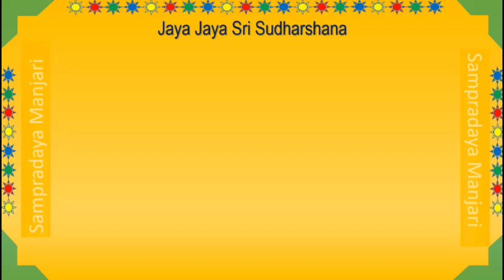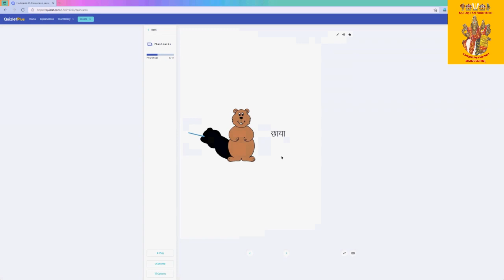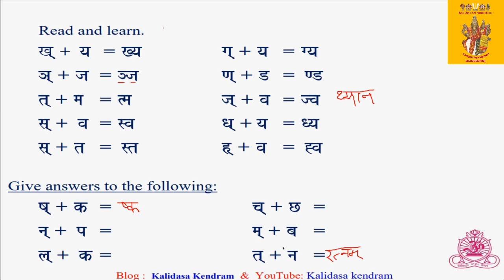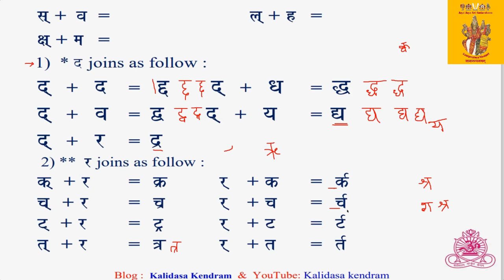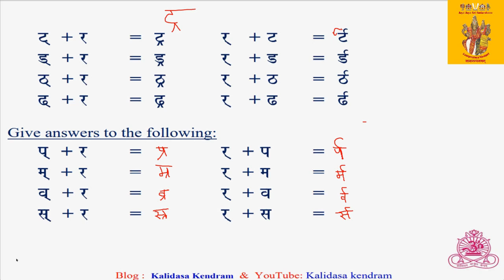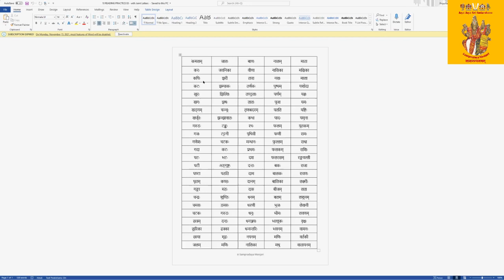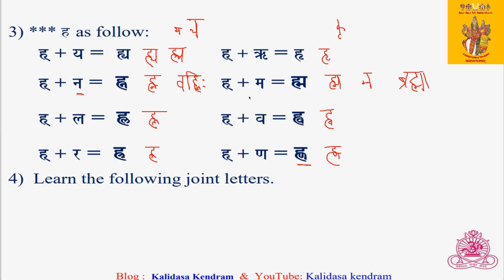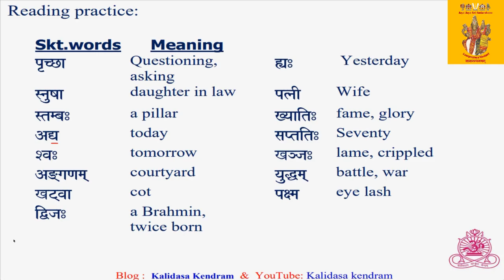Session 16 - Reading practice of ShabdAH with joint letters - Smt Priya Ramaswamy